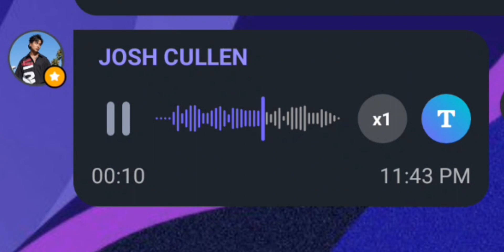ang sabi ni josh cullen among chismis Yan Facebook ano na